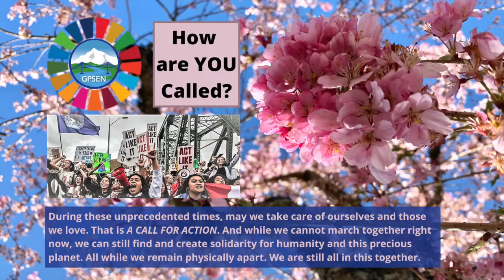GPSEN - A Call For Action 2020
GPSEN's 2020 Virtual Sustainability Symposium theme was "A Call for Action."  We invited our community to contribute their actions to our video.  Inspiring and empowering!  We're all in this together!

Video edited by Joe Culhane.